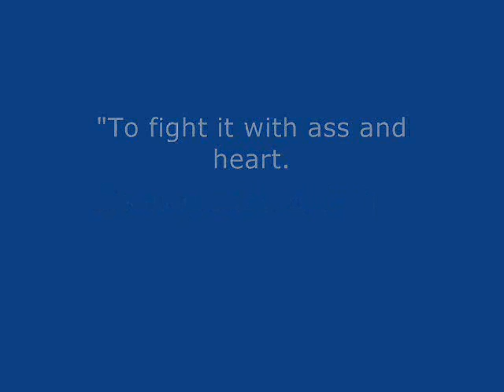Compound 6 Fire